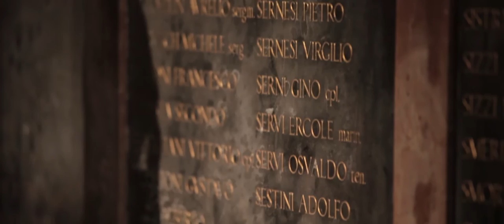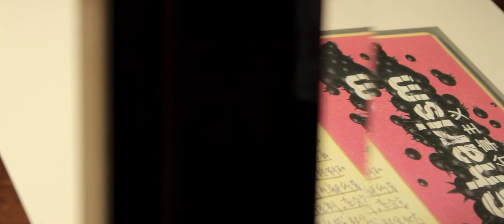IFFTI 2015: Momenting the Memento | Teaser | Florence | Polimoda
Between 12th and 16th May, Florence has hosted the IFFTI2015 - International Foundation of Fashion Technology Institutes conference, a foundation that brings together 46 fashion institutes from all over the world – in Italy for the first time.

The event is organised by Polimoda, which for the occasion, has devised and organised MOMENTING THE MEMENTO, an international research and networking project to discuss the cultural value of fashion and the future of training, through an interdisciplinary dialogue involving the languages of contemporary  art and culture.

Fashion, art, architecture, writing and human sciences, in their myriad different interpretations, will be the focus of debate and experimentation, involving 46 institutes from all over the world, 37 nations, 100 international delegates and dialogue with over 500 participants from among young talents, researchers, creatives, artists, and fashion professionals.